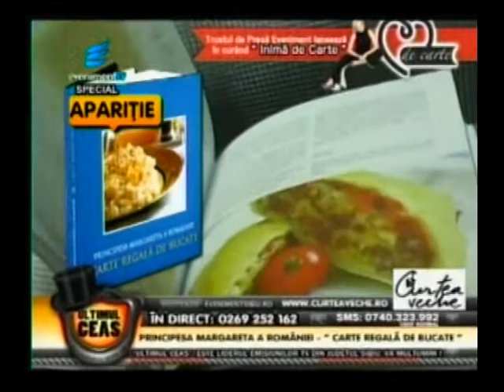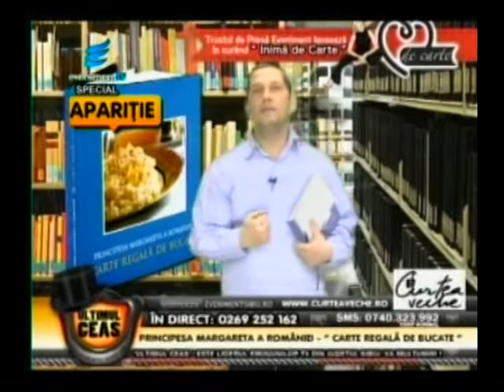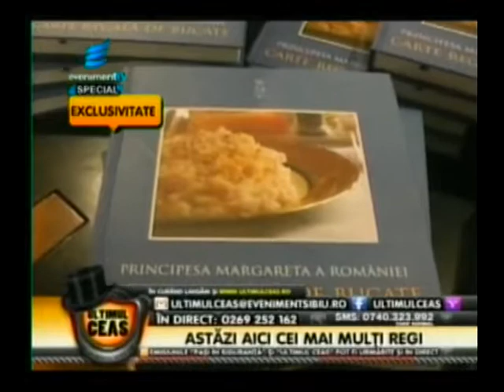Ultimul Ceas - Carte Regala de Bucate PRINCIPESA MARGARETA - Editura Curtea Veche.mpg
Ultimul Ceas este dezbaterea orasului Sibiu si se difuzeaza in fiecare seara incepand cu orele 23 la Eveniment TV (singurul post TV din Sibiu cu o emisie de 24 de ore din 24).

Echipa Ultimul Ceas :
Producator: Paul Calin
Realizator: Laurentiu Sever Lup

Regie: Liviu Beju
Imagine: Tudor Turturel, Lucian Sandu
Reporteri: Carmen Badila, Denisa Ungureanu
Design: KAMPAV Romania
Decor: REKmedia
Make-Up: Carmen Acatincai si Tatiana Varvara
(folosind produse LR Beauty)
Sunet: Eveniment FM
Promovare: Eveniment OL (online)

Parteneri:
- Kampav
- Europencils
- REKmedia
- Sory Copy Center
- LR Beauty

"Ultimul ceas" cu Laurentiu - Sever Lup, va aduce in fiecare seara incepand cu ora 23, de luni pana vineri, cele mai actuale subiecte sociale, politice, culturale si de actualitate. Puteti intra in direct la EVENIMENT TV si prin intermediul telefonului la 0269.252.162 sau prin SMS la 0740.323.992.
Asteptam si comentariile dumneavoastra pe pagina ultimulceas.ro si va asiguram ca opinia dumneavoastra o facem cunoscuta!
Face-ti Pasi in Siguranta pentru a nu ajunge in ULTIMUL CEAS!